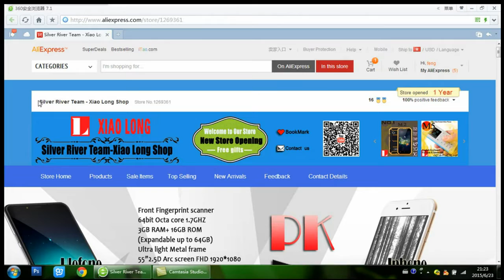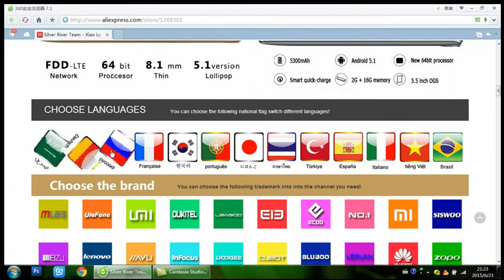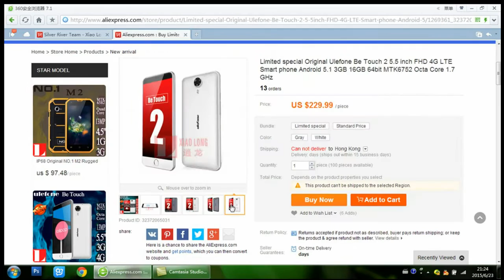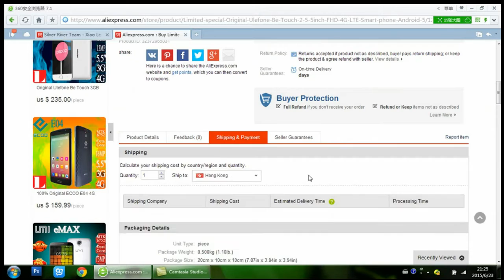★★★ First collection, 1111 Specials ★★★ Doogee y100 pro Smartphone The official video Picture mode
Detailed parameters and order